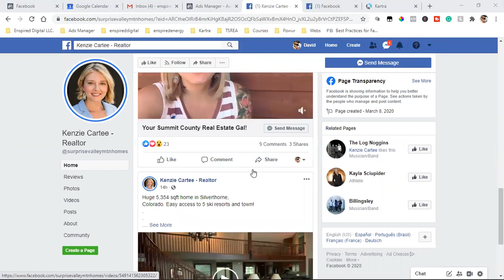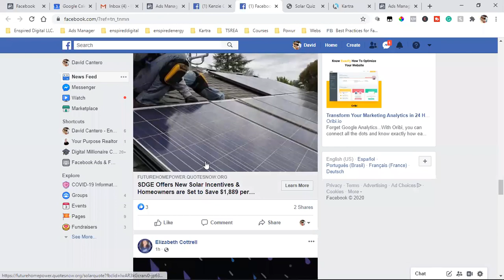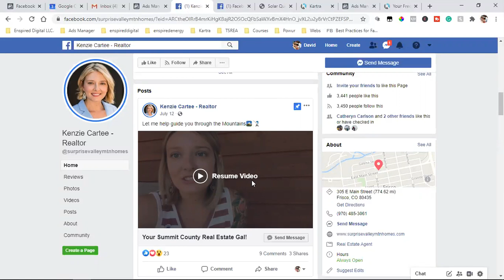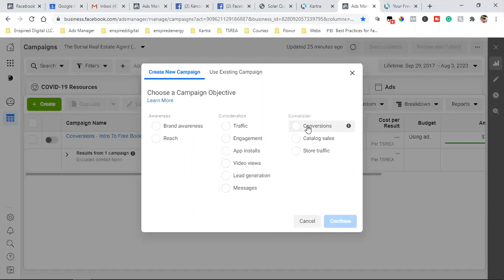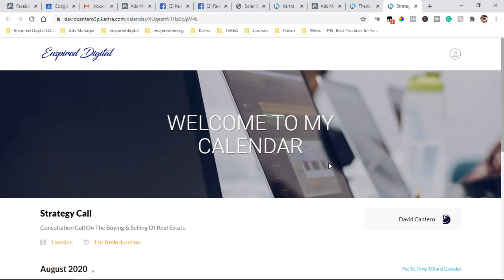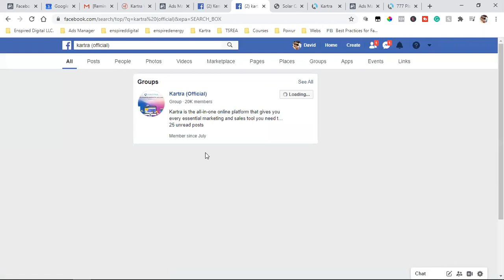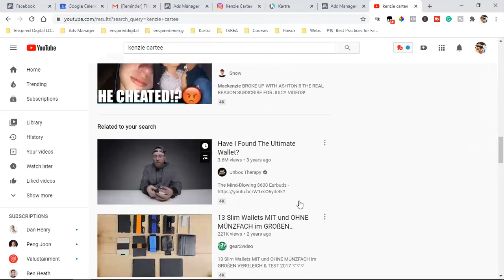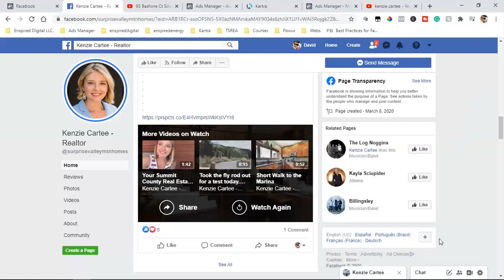STRATEGY CALL | REAL ESTATE FACEBOOK ADS & LANDING PAGES